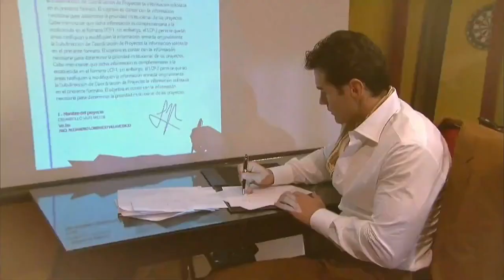1° Chamada Da Re-Reprise De "Sortilégio" - Destacando Data/Horário De Estreia | {24/04/2023}